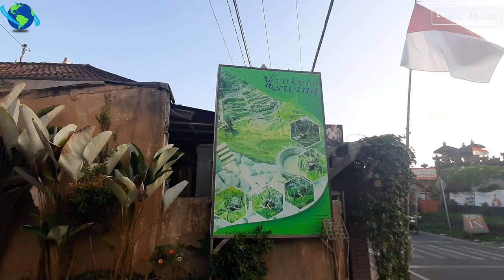সবচেয়ে দামী কফি তৈরি হয় খাটাশ থেকে | How the Most Expensive Coffee is Made? Expensive Luwak Coffee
How the Most Expensive Coffee is Made? World's Most Expensive Luwak Coffee
Luwak coffee (kopi luwak) is the most expensive coffee in the world... by far.
In high end supermarkets in jakarta, you can buy 50 grams for around 200 thousands rupiah (or around 20 USD), but they sell 10x that in north america or europe.
I have tasted it, and the taste is real good, but what's striking is the flavour, which is very unique.

Luwak (civet cats) sometimes cannot fully digest their own food, so they look for ripe coffee beans (often the best coffee beans) to help digest the food they just ate, BUT the beans themselves are NOT digested inside their body. The beans sort of get mildly fermented which only enrich its aroma and flavour. It is then secreted by the luwak (still in beans form, mind you).
People then collect them, clean them out, dry them, and roast them.
Many coffee producers in Indonesia now claim they sell coffee luwak or mixes them in the ordinary coffee, but who knows which ones are the real ones.